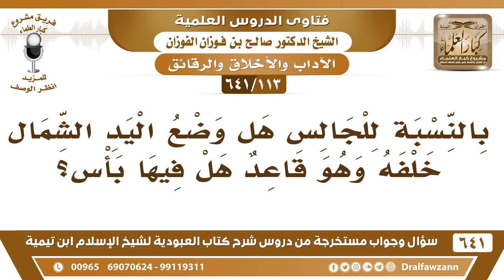[113 /641] هل يجوز للجالس أن يضع اليد الشمال خلفه وهو قاعد؟ الشيخ صالح الفوزان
[113 /641] السؤال: بالنسبة للجالس هل وضع اليد الشمال خلفه وهو قاعد هل فيها بأس؟
 الجواب: إي نعم لا يتكئ على يده، يجلس على مقعدته ولا يتكئ على يده وهو جالس.
السيرة الذاتية :
للاشتراك في قناة الشيخ صالح الفوزان
أسئلة وأجوبة من شرح كتاب العبودية ( 641 ) مقطع

للاستفسار والإقتراحات والدعم
رئيس الفريق
لمشروع كبار العلماء